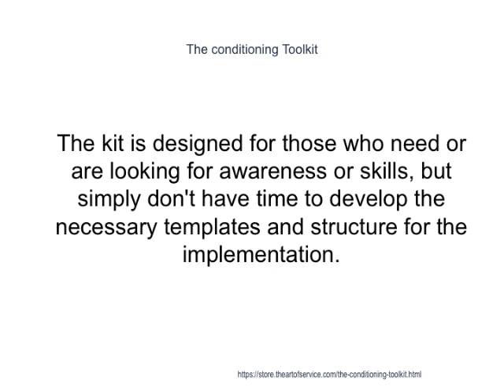The conditioning Toolkit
This innovative set of documents and ready-to-use templates will provide you with a head start for both learning and applying of a conditioning approach that meets today's standards.